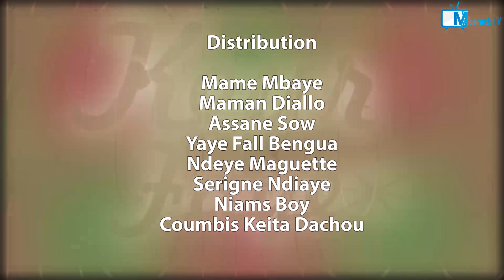KOROU KEUR FAYE Episode 4